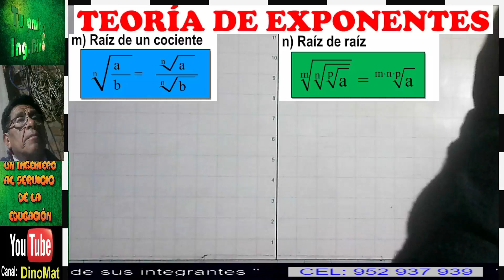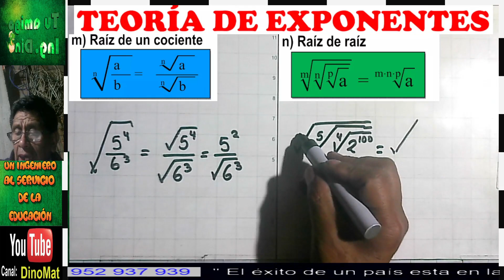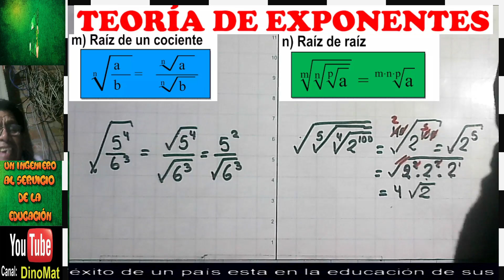TEORÍAS EXPONENCIALES 207